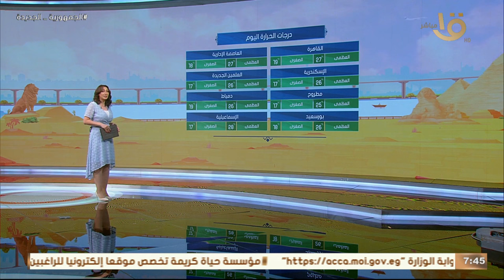الأرصاد :استقرار فى الأحوال الجوية على أغلب الأنحاء